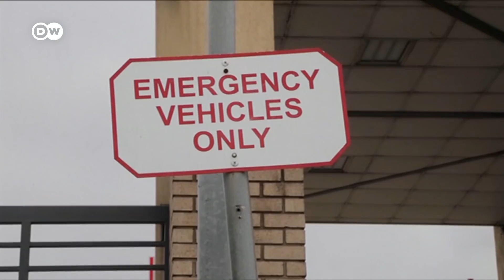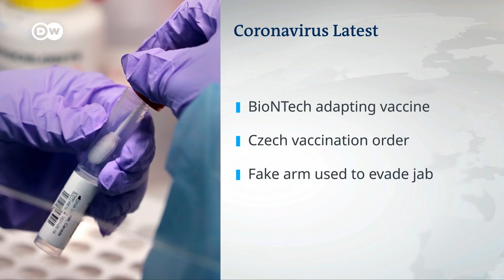Omicron COVID variant spreading twice as fast as Delta | DW News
The International Monetary Fund is warning that the new Omicron coronavirus variant is likely to delay the global economic recovery from the pandemic. The fund is expecting to downgrade its forecasts for world growth this year and next. That's even though the World Health Organization says it has no evidence yet of any deaths connected to Omicron.
The new variant is spreading rapidly in many countries. South Africa in particular is seeing an alarming wave of infections. More young children are being hospitalized, and authorities are concerned that people who've already had COVID-19 are being reinfected.
Healthcare workers in South Africa have their hands full since scientists there first detected the Omicron variant last week. And it's been found across South Africa.
Just a quarter of the population has been fully vaccinated. But it is not clear yet how far the current vaccines protect against an infection with Omicron.
South Africa's public health authorities warn that more children and young adults are being hospitalized with the coronavirus.
Many countries have placed new restrictions on travelers from South Africa, and even shut borders. And the Scientists who alerted the world to the Omicron variant are facing a backlash at home.
Face masks are mandatory, and there are limits on the number of people who can attend indoor and outdoor gatherings. But Omicron continues its invisible race across South Africa.